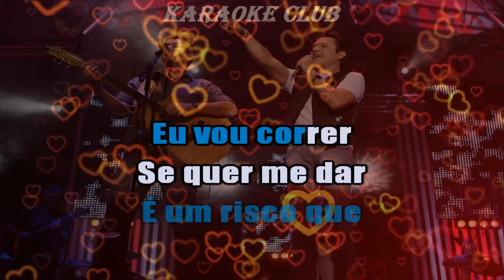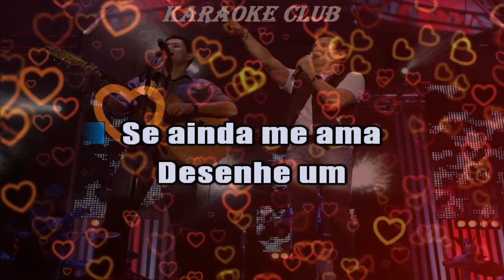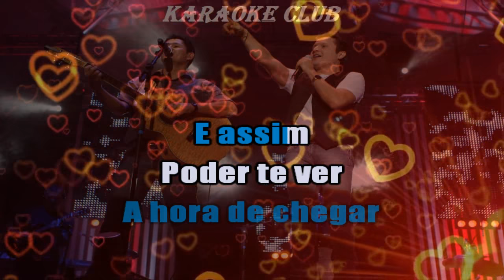GIAN E GIOVANI - MIL CORAÇÕES ( KARAOKE )